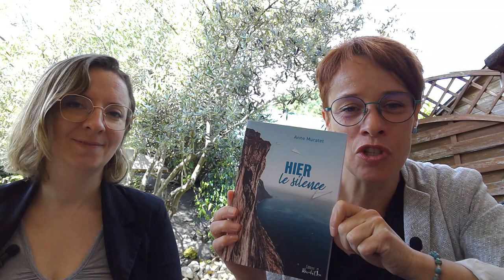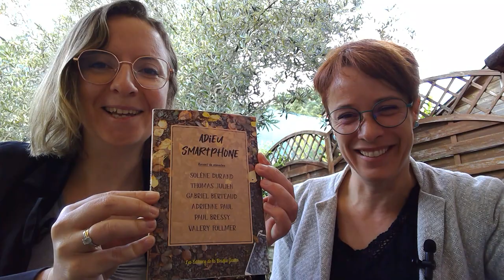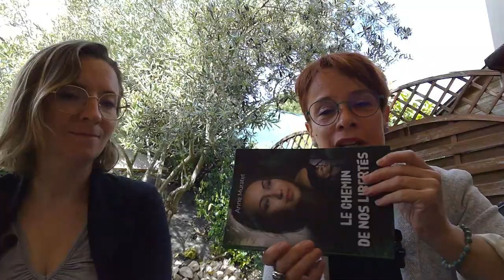Anne Muratet, Solène Durand: oser partager sa passion de l'écriture, l'étincelle pour vous révéler!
Aujourd'hui, je reçois Solène Durand, auteure de nouvelles. Nous vous dévoilons comment tout a débuté, nos premiers pas d'auteures, avec l'envie de déclencher chez vous aussi l'étincelle de vos propres passions.